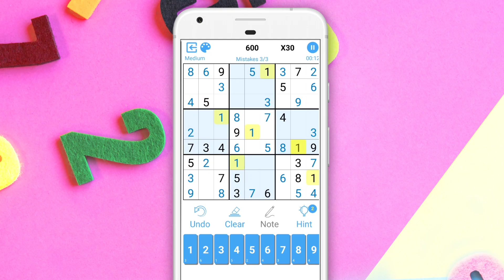Sudoku 30sec 1920x1080